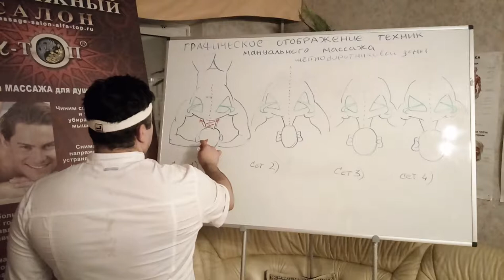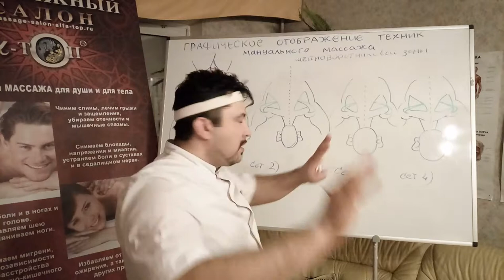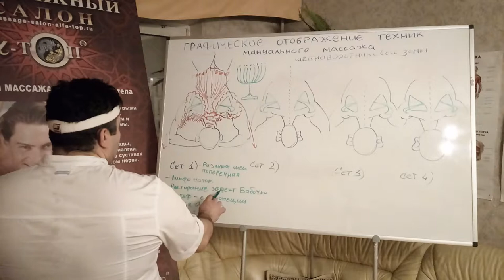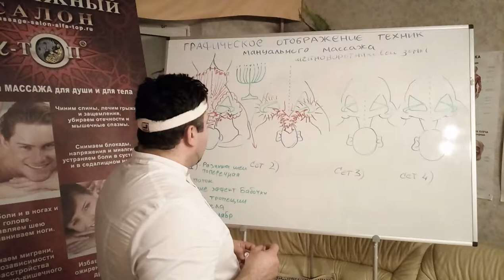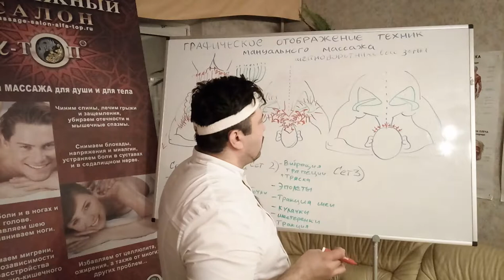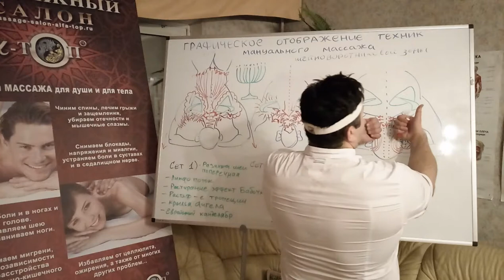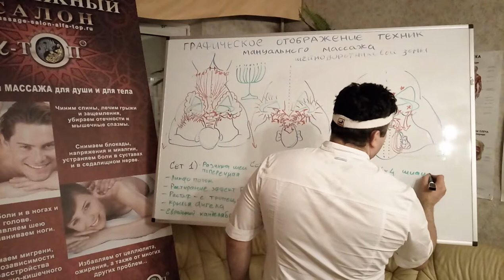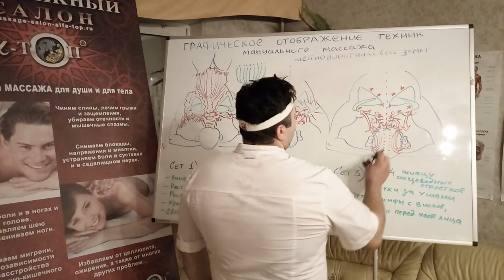Графическое отображение техник авторского мануального массажа для Шейно воротниковой зоны!